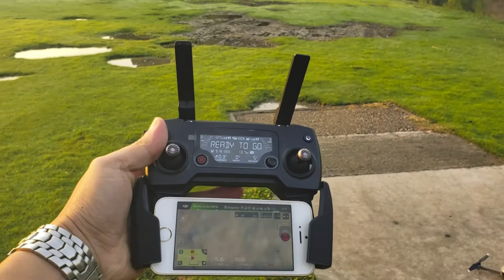LESSON 1 - THỰC HÀNH CẤT CÁNH (PHẦN I) MAVIC PRO PLATINUM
Clip này Duy chỉ mới cho nó bay thử từ mặt đất lên cao khoảng gần 2 met và đứng yên để xem độ ổn định của con Drone ( Flycam)
Kết nối với Duy Mông Cổ :
Spotlight article on the Idaho's Best Magazine 2022 (Nhân vật truyền cảm hứng)
Bạn xem thêm những danh sách phát dưới đây để biết thêm nhiều thông tin cũng như văn hóa nước Mỹ :